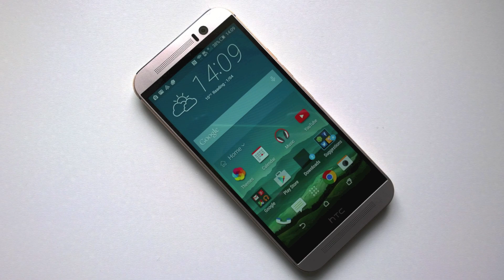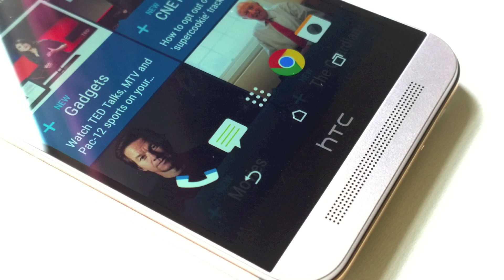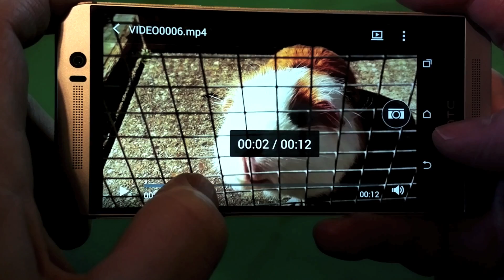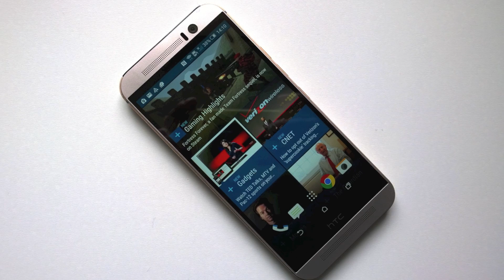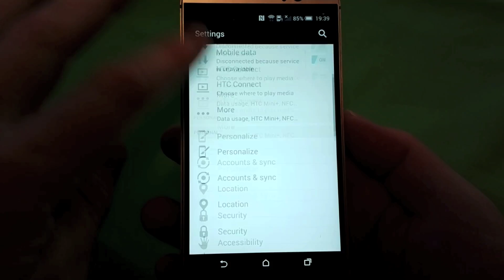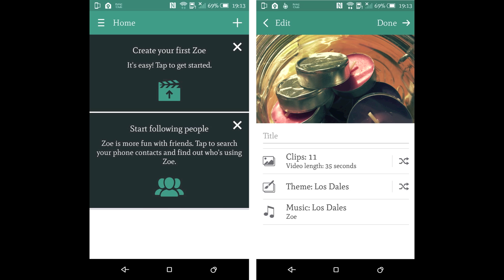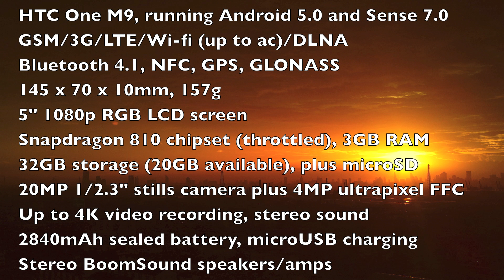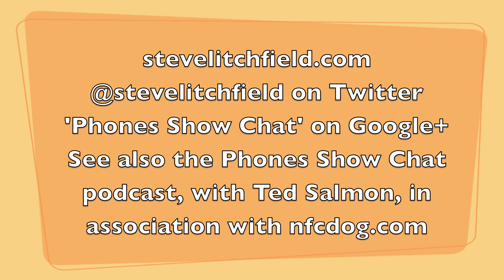The Phones Show 248 (HTC One M9)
An 'HTC' show! Review of the One M9 and a brief mention of the M8s. Turns out the M9 is better than other people's reviews make out - but it's also too expensive!